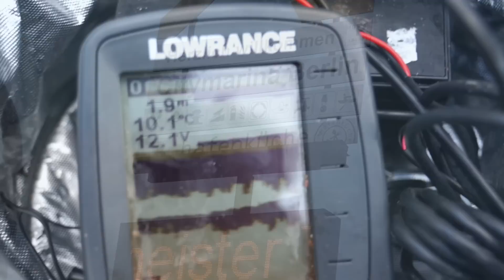Karpfenangeln im Winter - kalte Tage, warmes Wasser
Der Winter gilt ja unter Karpfenanglern als die Jahreszeit, in der man seine Ausrüstung lieber im Schrank lässt und die Messen besucht, oder einfach mal ein gutes Buch ließt. Wir haben natürlich nichts dagegen auch mal eine Auszeit vom Angeln zu nehmen! Aber dann kommt doch wieder dieses kribbeln in den Fingen und Gedanken fangen an zu kreisen...
...begleitet uns auf unserer Tour durch den Winter und erlebt unsere kalte Karpfenangelei von Anfang bis Ende!

Kamera: Steven Klatt | Philipp Woywode
Schnitt: Philipp Woywode